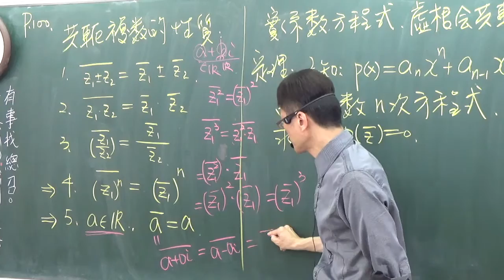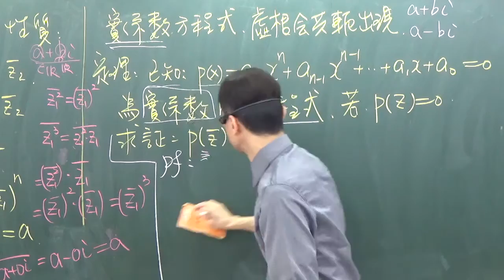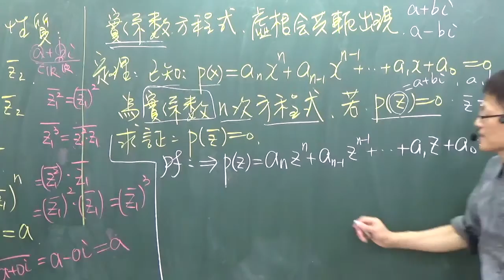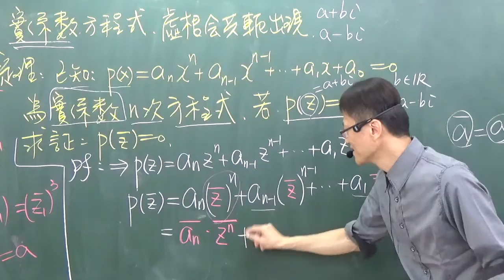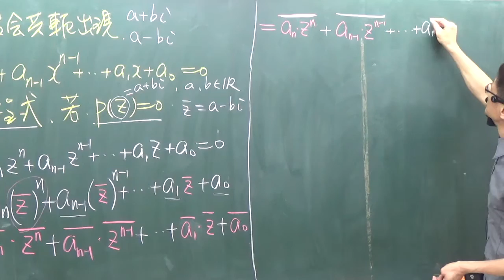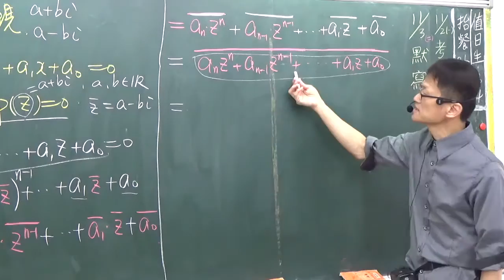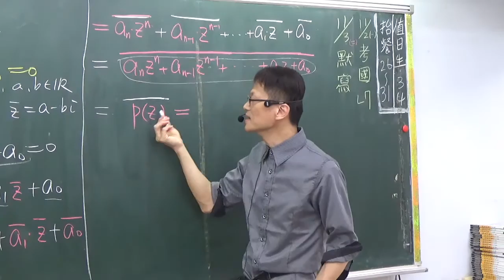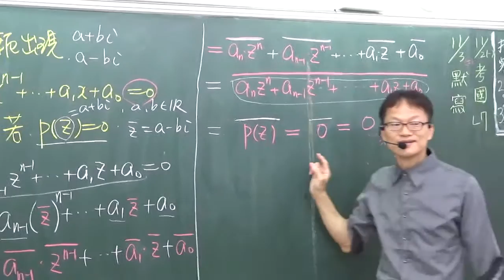B1--- 2--3-----實係數多項式方程式虛根成雙共軛出現定理(理論)